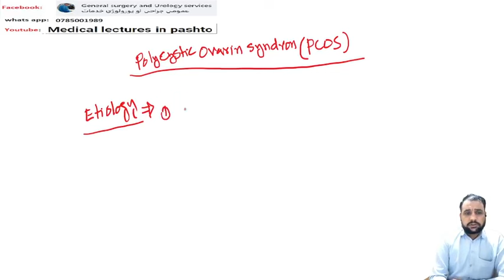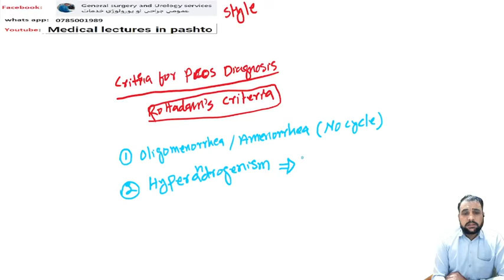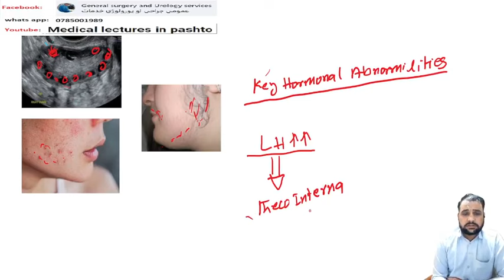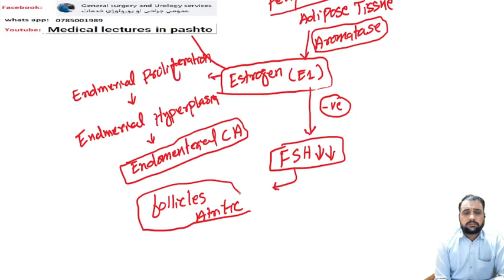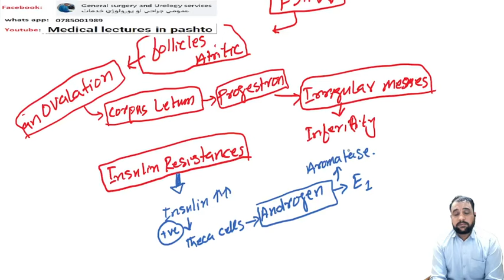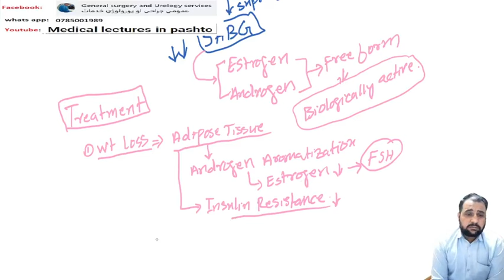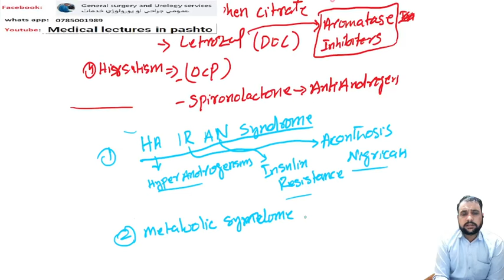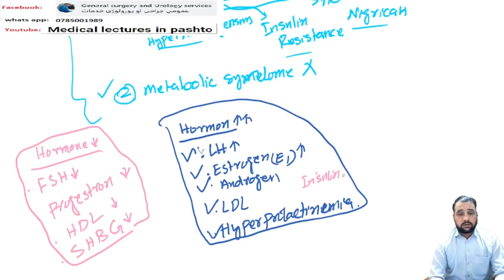polycystic ovarin syndrome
hirsutism
acne
obesity
amenorrhea
oligomenorrhea
abnormal menstrual bleeding
infertility
medical lectures in pashto